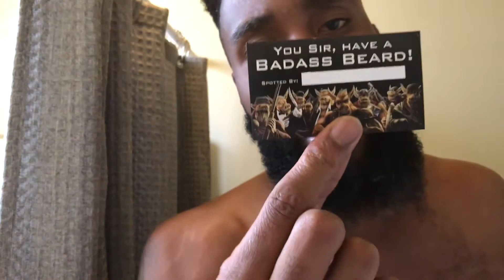Wild World of Beards (Beard Product Review)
ENIMAL reviews products from 10 of the best beard brands in the business.

Major thank you to all the companies involved.